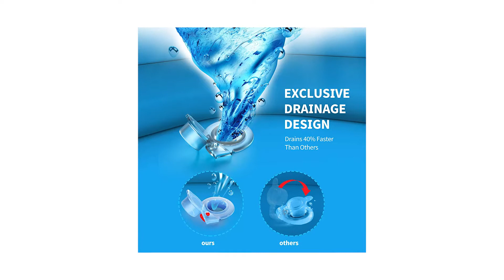Top Migliore ⊗ Piscine Gonfiabili Per Bambini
Il vincitore della qualità è l' Intex Dinoland.

Scivolo gonfiabile con base imbottita e barriere laterali, figure di dinosauro gonfiabili, anelli gonfiabili, spruzzatore d'acqua e palline colorate.
Incorpora 6 palline di vari colori per giocare, per farle scorrere o per farle passare attraverso l'arco dei dinosauri e 2 anelli gonfiabili per giocare a fare un cestino.
Realizzato in robusto vinile, l'arco centrale è dotato di spruzzatore d'acqua con attacco per tubo da giardino, include tappo di scarico e kit di riparazione.
Il centro giochi supporta un peso massimo di 81 kg ed è progettato per l'uso all'aperto da parte di bambini di età superiore a 3 anni.
Attenzione In caso di perdita, il consumatore può provare a trovare l'area che sta perdendo aria spruzzando acqua saponata.
Trovare una superficie piana, piana, pulita, priva di sassi, rami o altri oggetti appuntiti che potrebbero danneggiare o perforare il prodotto o causare lesioni.

L'alternativa è il Voxon Piscina Bambini.

grazie alle sue grandi dimensioni da 580 litri e tre strati possono ospitare una grande famiglia, così che si può fare un party in piscina per genitori e bambini.
Questa piscina gonfiabile ha uno spruzzino per bambini, i bimbi possono divertirsi ancor di più quando giocano con l'acqua grazie a questi spruzzi.
il design unico per pieno in eccesso mantiene il livello sicuro dell'acqua per evitare che possa straripare; l’integrata valvola curva per l'acqua raddoppia la velocità di scarico.
Design stabile delle camere d'aria: la piscina gonfiabile ha 3 camere d'aria indipendenti, ognuna con delle doppie prese d'aria e valvole di scarico libere per evitare che aria e acqua penetrino; si gonfia in 3-4 minuti con una pompa elettrica.
è prodotta in PVC da 4 mm, più spessa del 50% rispetto alla maggior parte di quelle sul mercato, il che fa sì che si riduca notevolmente il rischio di forature e assicura una lunga durata.
Il vincitore del premio è l' Touchxel Piscina gonfiabile.

questa piscina gonfiabile per bambini gigante costruita con materiale in PVC di alta qualità resistente alla perforazione. durevole, sicuro, colorato, non tossico, insapore ed ecologico. Non farà mai del male a tuo figlio. Molte piscine in commercio utilizzano una struttura in PVC monostrato. Il corpo principale della nostra piscina è una struttura a rete a clip, che può dare un supporto migliore.
fai esplodere prima il cerchio superiore della piscina, quindi fai esplodere la testa e la coda della piscina dei dinosauri. Successivamente, devi solo iniettare acqua pulita.
le piscine per bambini possono essere utilizzate per bagni di alcolici, bagni di latte, bagni di miele. È perfetto per ogni cortile, terrazza, festa all'aperto, spiaggia, lago, evento di famiglia, picnic o qualsiasi incontro sociale.
Questa piscina per bambini può essere un parco giochi esclusivo per i bambini in estate, i bambini giocheranno intorno a questa graziosa piscina di dinosauri, la grande piscina per bambini è un must per l'estate.